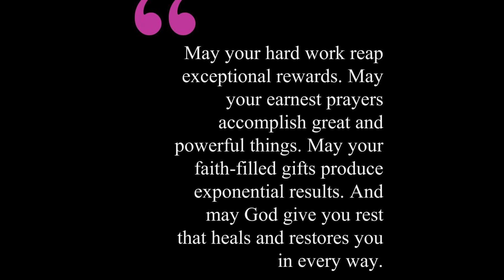Weekly Message #24 (16th sunday of the year)